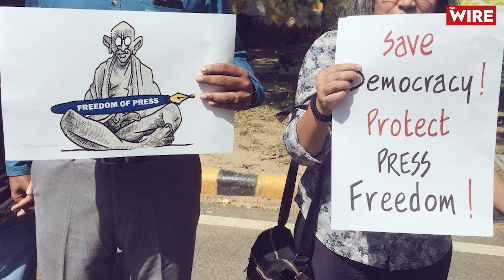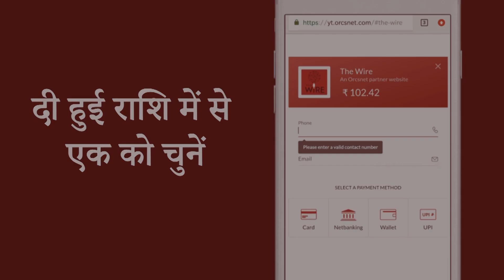Gondi: आईटी नियमों में प्रस्तावित संशोधन प्रेस की स्वतंत्रता को नुकसान पहुंचा सकता है: डिजीपब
छत्तीसगढ़: भाजपा नेता के बेटे के ख़िलाफ़ बलात्कार के आरोप में केस दर्ज
आईटी नियमों में प्रस्तावित संशोधन प्रेस की स्वतंत्रता को नुकसान पहुंचा सकता है: डिजीपब
मध्य प्रदेश के मंत्री ने कहा- भाजपा में शामिल हों वरना मुख्यमंत्री का बुलडोज़र तैयार है
हिरासत में मौत सभ्य समाज के सबसे बदतर अपराधों में से एक: बॉम्बे हाईकोर्ट
उमर ख़ालिद ने जेल से रोज़ाना फोन करने की सुविधा देने के लिए अदालत का रुख़ किया